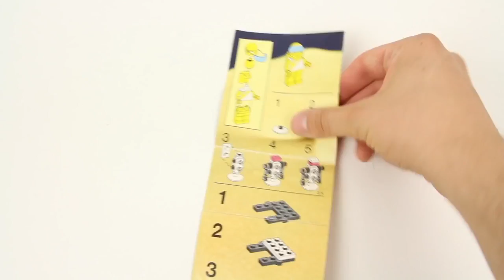25 tháng 8, 2007